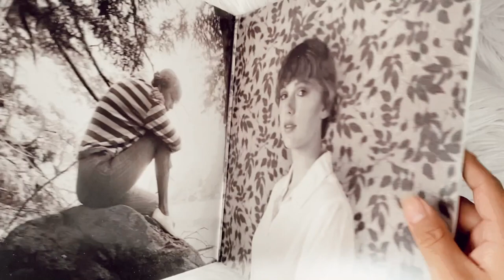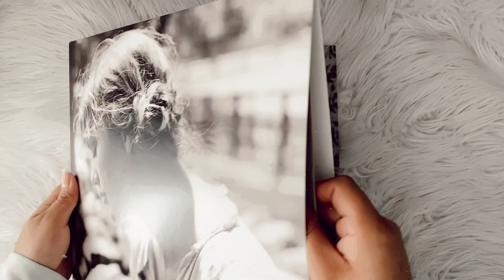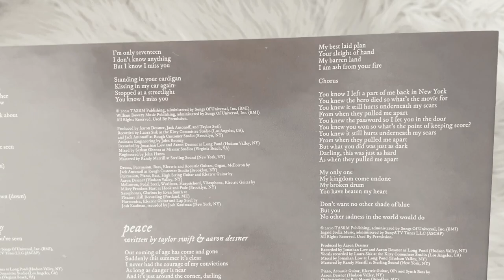taylor swift - folklore (vinyl unboxing) | “stolen lullabies"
unboxing of taylor swift album, folklore pressed on colored limited edition green vinyl. exclusively on taylor swift web-store with different cover titled “stolen lullabies".